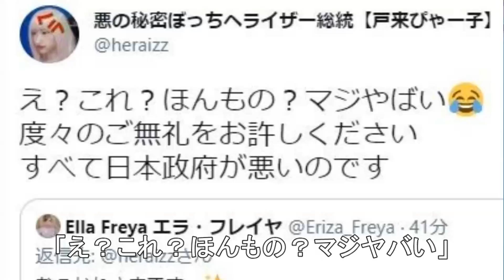エラ・フレイヤさん申し訳ありませんでした【ella freyaかわいいオランダ人YouTuber・美人】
エロ・フレイヤさんのチャンネル

エラ・フレイヤさん申し訳ありませんでした
【ella freyaかわいいオランダ人YouTuber・美人】